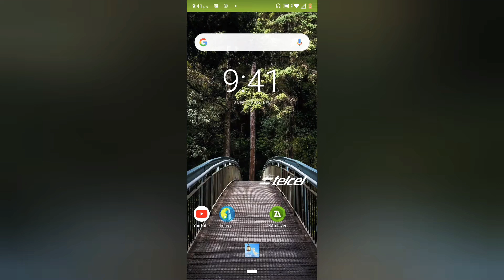among us Hack de ropa en among Us | Mediafire By:César YT GAMING